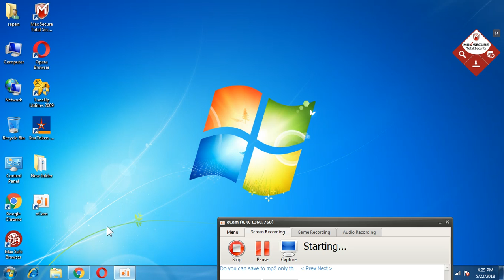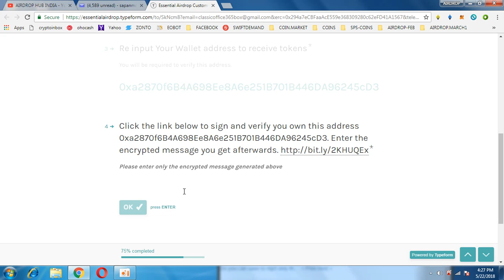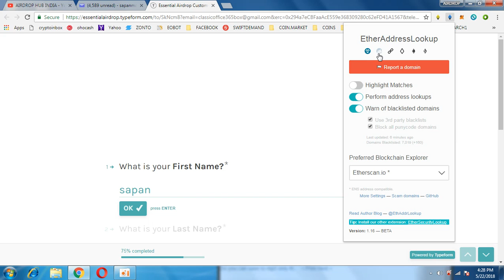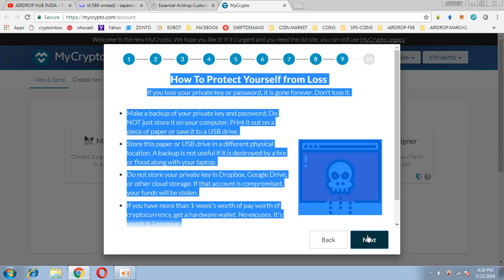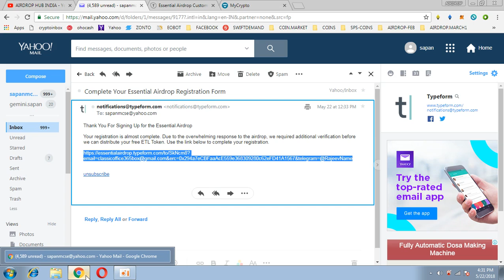UPDATE ESSENTIAL COIN(SCAM AIRDROP~ ACTIVATE EMAIL(DON'T SHARE YOUR PRIVATE KEY))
1) BOOKMARK MY SITE FOR TOKEN UPDATE ABOUT EXCHANGE

     PQlI22dostomA
3) JOIN MY TELEGRAM CHANEL FOR TOKEN EXCHANGE :